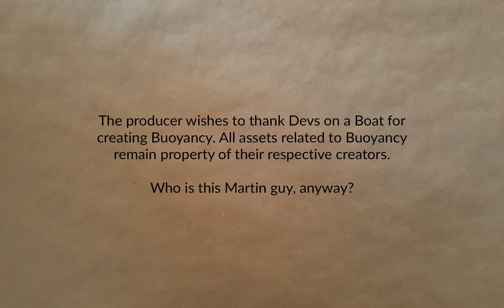Wanderer Part 10 | Buoyancy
In which we do something about this Meat City operation. And maybe make some beer.